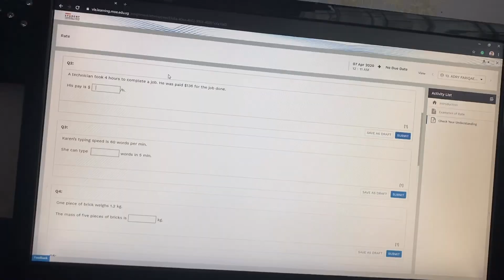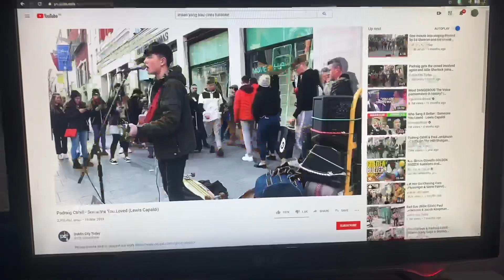Quarantine Day 2 | Boring as per normal. 🥱